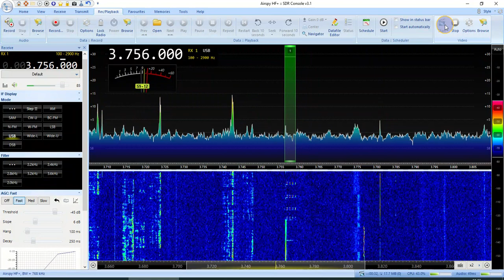"The Pip" 3756 kHz USB 17:05 UTC 23-Apr-2022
"The Pip" 3756 kHz USB RU Military 17:05 UTC 23-Apr-2022